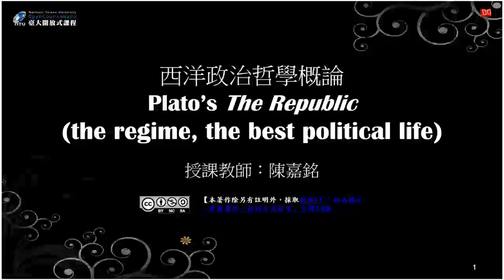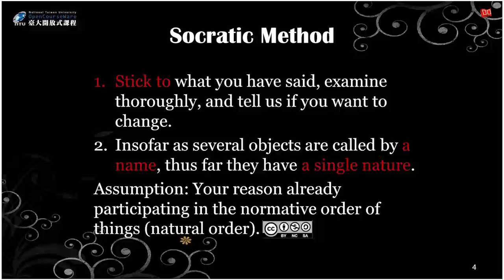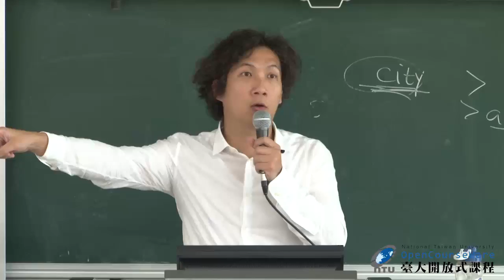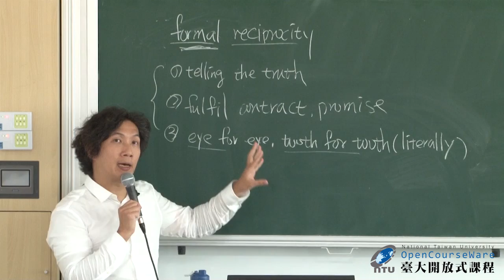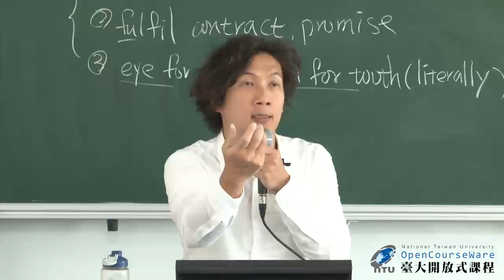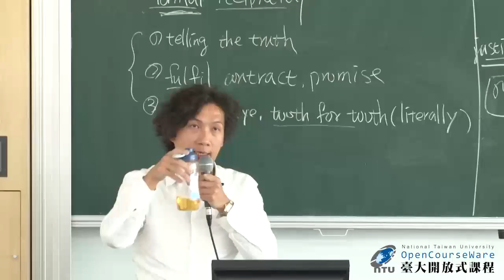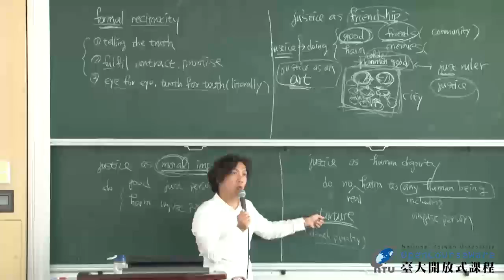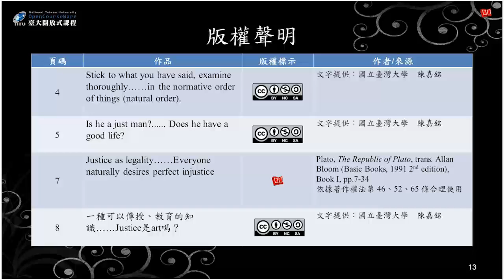西洋政治哲學概論 03. 柏拉圖的理想國 ─ 什麼是正義